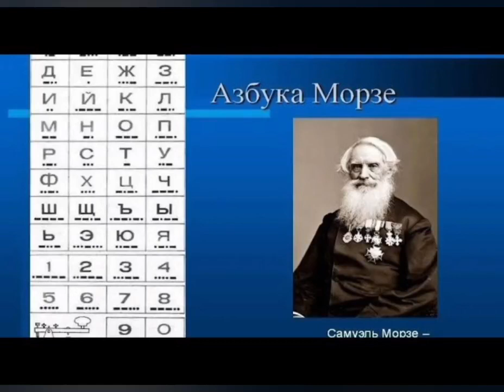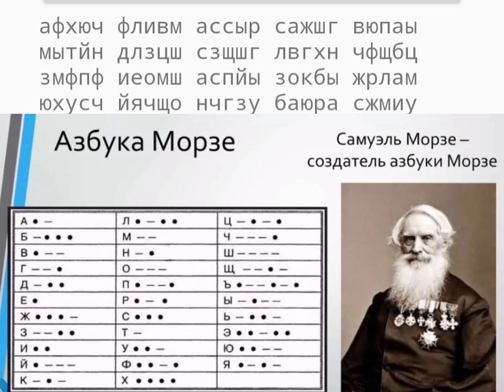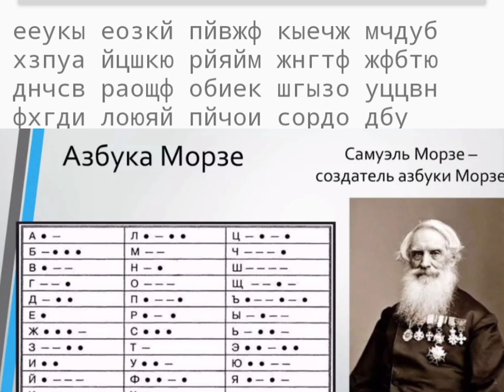Азбука Морзе. Урок 12. Тексты для отработки приёма. Скорость 3 гр/м.